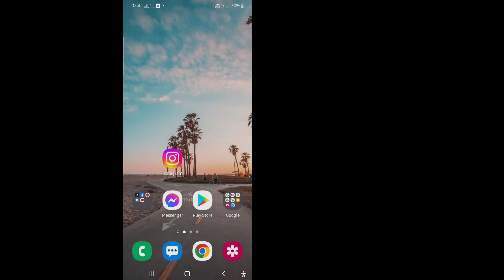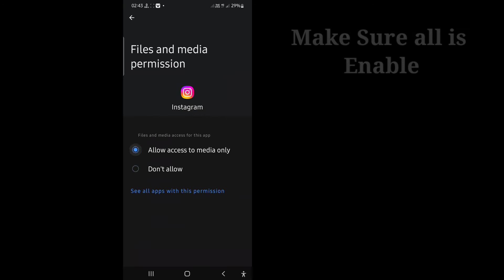How to fix instagram white screen problem || Fix Instagram Black Screen Problem Solved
I'm going to show you How to fix instagram white screen problem. Watch this video and learn How to fix instagram white screen problem. [ iPhone and Android

To fix the Instagram white screen, you first need to check if Instagram is down. If it’s down, you either need to wait for 24 to 48 hours or for a new update to release.

If Instagram is not down, you can Clear Data and cache, update instagram app.